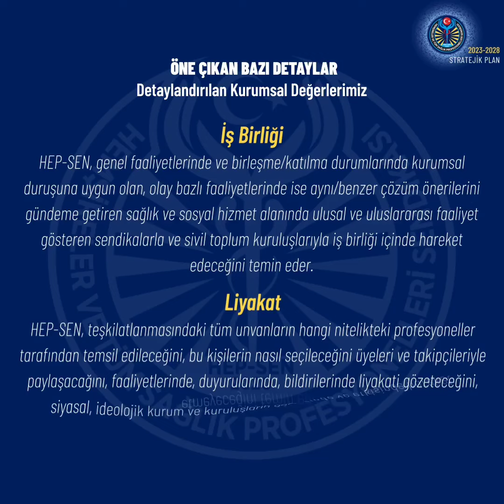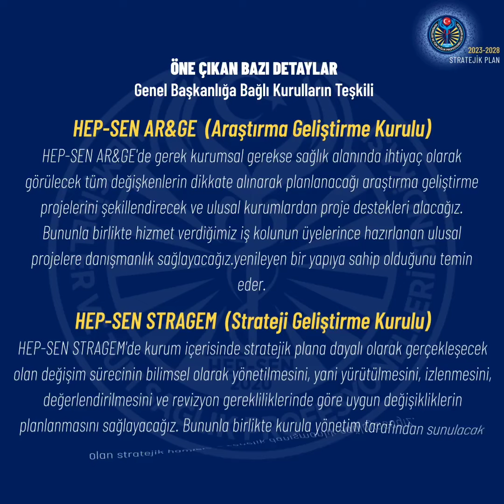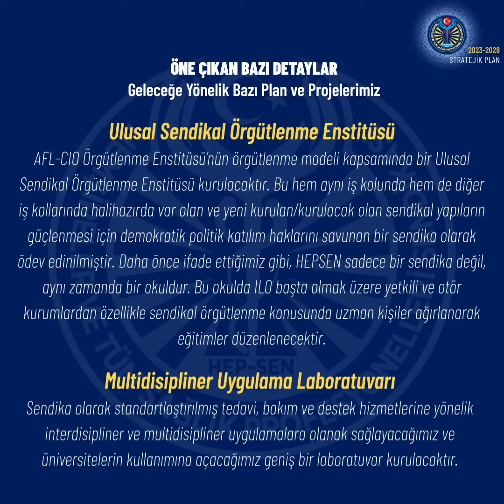STRATEJİK PLANIMIZ (2023-2028)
İlklerin hareketi HEP-SEN, kurumsal yapısını bir üst seviyeye taşıyor. Yeni nesil sendikacılık anlayışımızın bir gereği olarak yaklaşık 4 aylık bir süreçte birinci düzey çalışmalarını tamamladığımız 5 yıllık HEP-SEN Stratejik Planı’nı sizlere tanıtmak istiyoruz. Detaylar çok yakında!